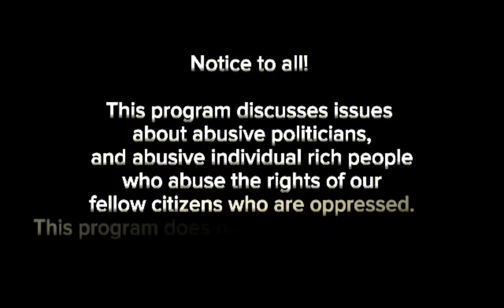PINATUNAYAN NI MARIKINA REP. QUIMBO, NA NAGSISINUNGALING SI VP SARA DUTERTE SA 125M CONFI FUNDS.